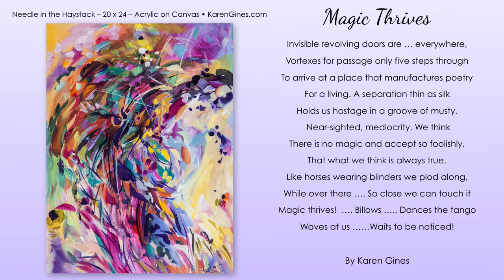"Magic Thrives" By Karen Gines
MAGIC THRIVES

Invisible revolving doors are … everywhere,
Vortexes for passage only five steps through
To arrive at a place that manufactures poetry
For a living. A separation thin as silk
Holds us hostage in a groove of musty,
 Near-sighted, mediocrity. We think
There is no magic and accept so foolishly,
That what we think is always true.
Like horses wearing blinders we plod along,
While over there …. So close we can touch it
Magic thrives!  …. Billows ….. Dances the tango
Waves at us ……Waits to be noticed!

Art:
Needle in the Haystack • 20x24 • Acrylic on Canvas